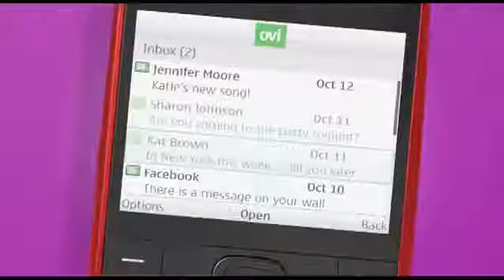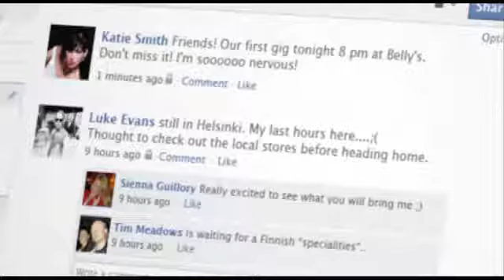Nokia X2-01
Nokia X2-01 QWERTY Messaging Phone